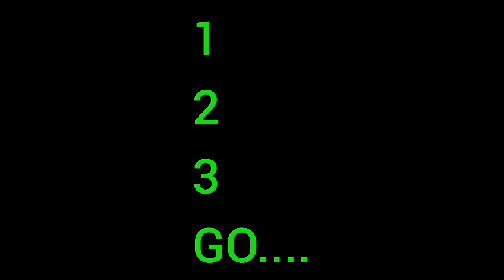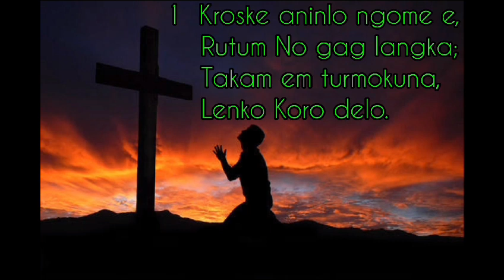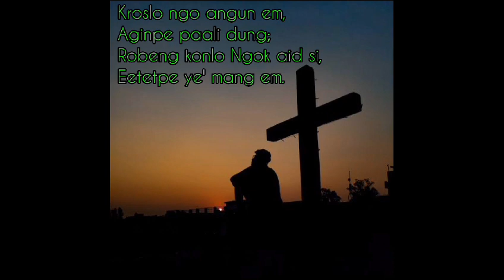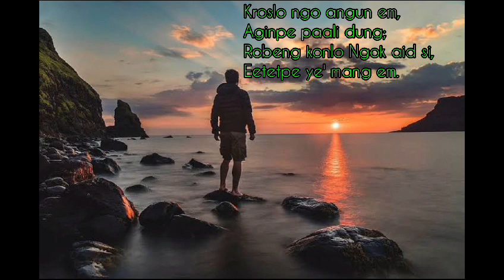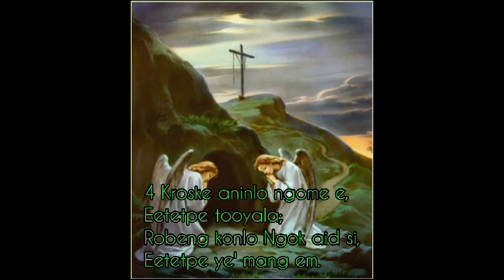Kroske aninlo ngome|Lyrics music video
Adi music video Christian song {Kroske aninlo ngome}
#(Near the Cross)
Lyrics Christian song music video